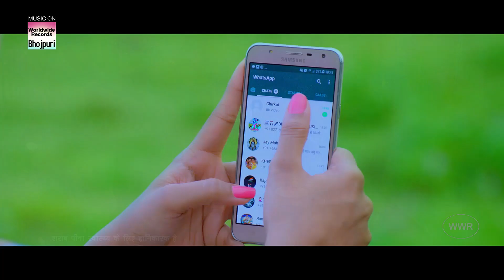खेसारी ने काजल के मंगेतर के साथ खेला एक खेल | खेसारी कॉमेडी भोजपुरी वीडियो 2020